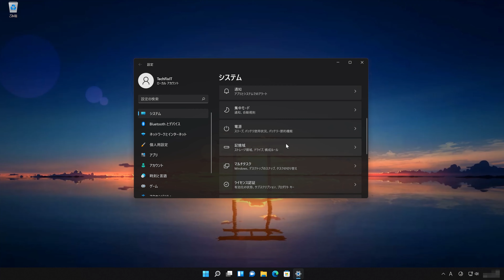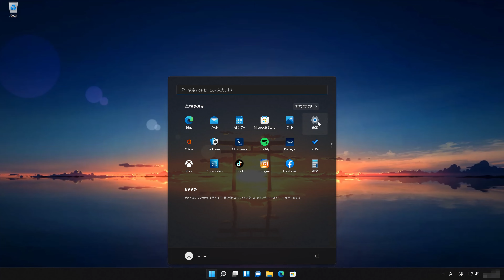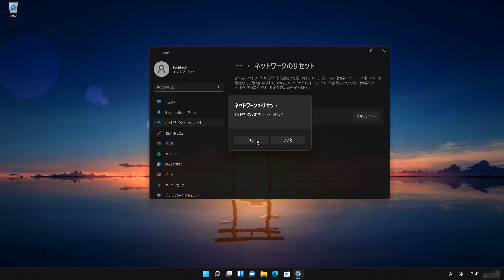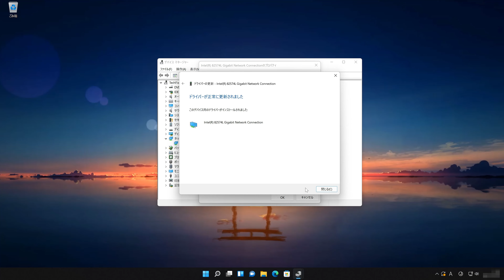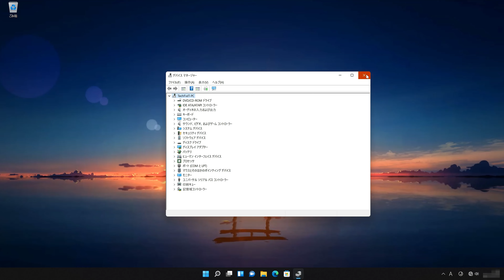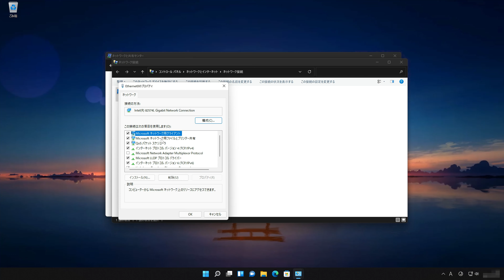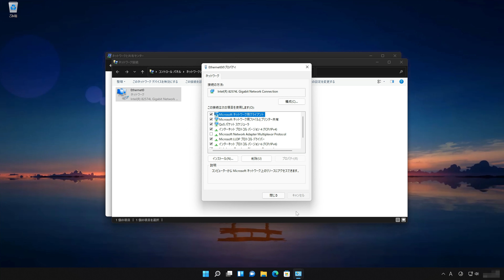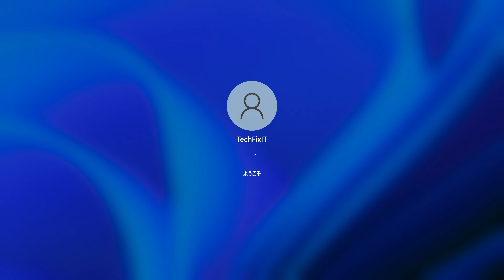【Windows 11】Wifi表示が消えた・Wifi接続ができない場合の対処方法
Wi-Fi機能が搭載されているのにWi-Fiアイコンが表示されない場合、以下の点を確認してみてください。

00:00 導入
00:10 方法 1
01:36 方法 2
02:44 方法 3
04:20 方法 4
05:31 方法 5
07:20 方法 6